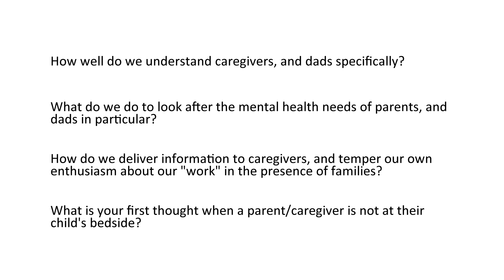A Dad’s Perspective – Randall’s Story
This is a dad’s story and his role caring for his family as his infant son goes through a heart transplant.